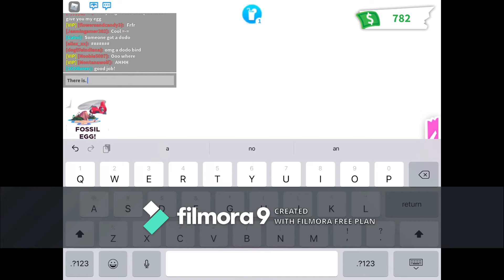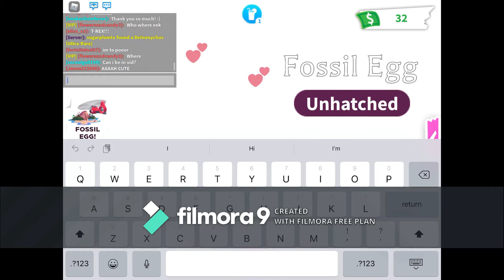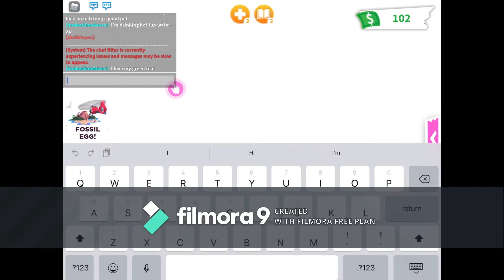DINO/FOSSIL EGG UPDATE (WHAT DID I HATCH?) - Adopt Me!